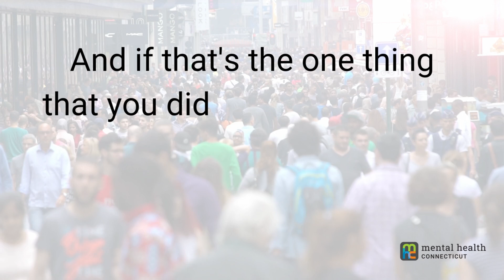Let's Face It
We asked staff, participants and other members of the community how they face hard things, here’s is what they had to say.

For Mental Health Month 2023 we reignited the Let's Face It campaign, to learn more.

Make sure to follow MHC on social at @MentalHealthCT so you don't miss a FacingItFriday this May!